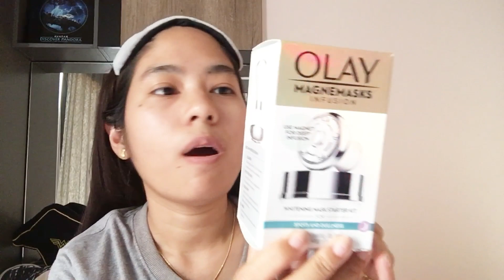รีวิว โอเลย์สลีปปิ้งมาสก์ OLAY MAGNEMASKS INFUSION WHITENING MASK STARTER KIT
สลีปปิ้งมาสก์ของ OLAY อันนี้เป็นสูตรผิวกระจ่างใส
OLAY MAGNEMASKS INFUSION WHITENING MASK STARTER KIT

ให้คะแนนเลยดังนี้
ความเข้มข้น 9/10
กลิ่น 10/10
ความซึมซับเข้าสู่ผิวเมื่อใช้เครื่องช่วยนวด 10/10

หลังใช้มาสักระยะผิวกระจ่างใจและนุ่มยิ่งขึ้น ^^

ของดีอีกแล้วจ้า ต้องมีไว้ครอบครองนะคะ